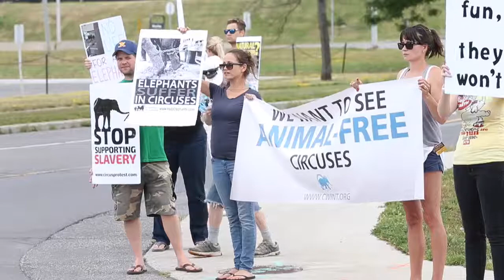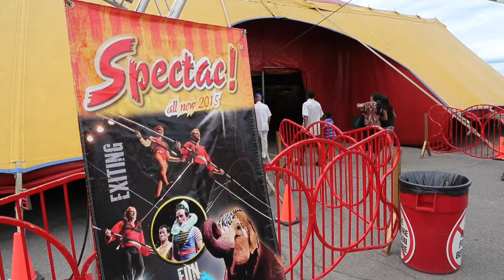Circus comes to town, but followed by protesters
Shrine Circus will be in Ottawa this weekend, performing Friday, Saturday and Sunday in the parking lot of the RA Centre on Riverside Drive. But in addition to the crowds, the circus will also be visited by the Ottawa Animal Defense League, a group of activists from Ottawa, Kingston and surrounding areas. They planned to protest extreme techniques they say are used on performing animals, including tight collars, shocks, bullhooks and whips.